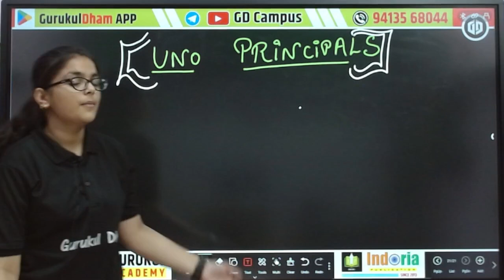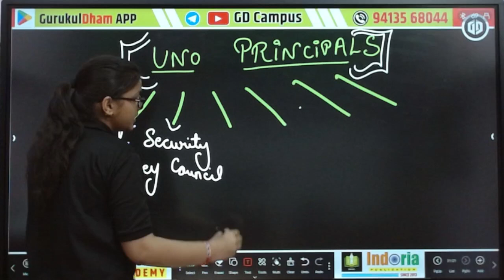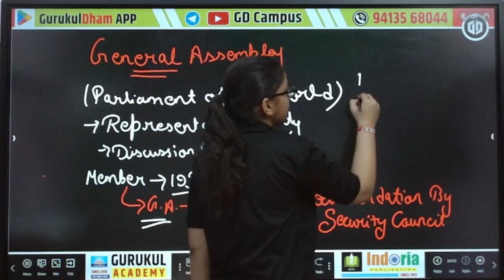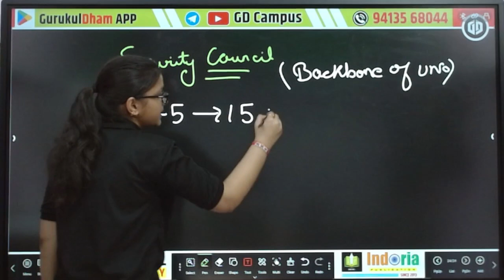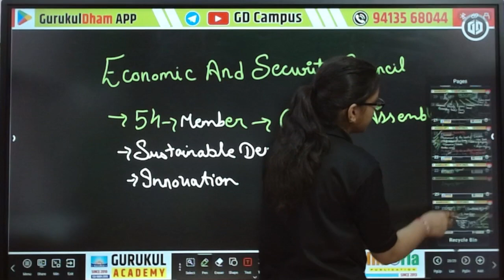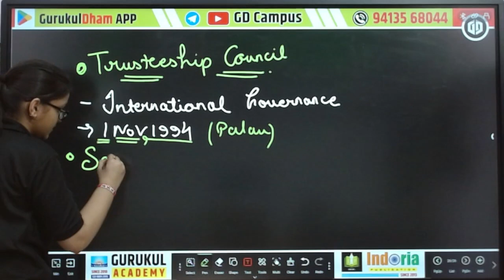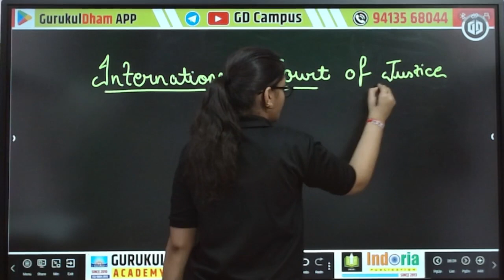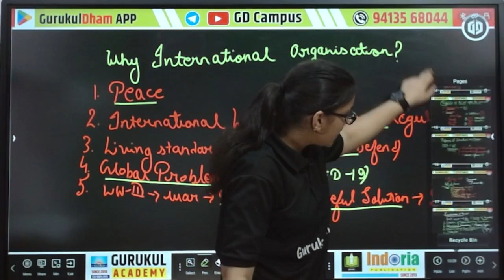UNO Principles I United Nation Organisation by Vaishali Mam GurukulDham App @GDCampus Gurukul Churu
✔️ Subject: Political Science
✔️ Chapter: UNO
✔️ Part : Part -1
✔️ Class: All Competetive Exams

GD (Gurukul Dham) Campus is an online education platform that helps give You BANK/SSC/POLICE/ARMY/TEACHER/CET and other Competetive Exam Preparation  curriculum based free full courses for your syllabus so that you can perform well in any and all exams you give in your academic career.
Presented By : GURUKUL CHURU
Address : GD Campus, Churu (Rajasthan)
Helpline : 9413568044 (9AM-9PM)